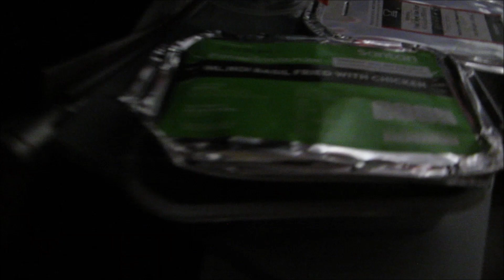AirAsia A320 Male [MLE] Maldives Take off [to Bangkok DMK]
Flying & traveling for fun, around the world. :)
We spend a lot of time in...
Thailand Bangkok Chiang Mai... Korat, Hua Hin, Phuket, Patong, Hong Kong, New York...
Fav. Airlines: Thai Airways, Qatar Airways, Lufthansa, AirAsia, HongKong Airlines & Thai Lion Air LOL

FSX, X-Plane 11, Aerofly FS 2, GTA V, NFS,
Games, PS3, PS4, AMIGA Games, Travel, Asia and many more things.